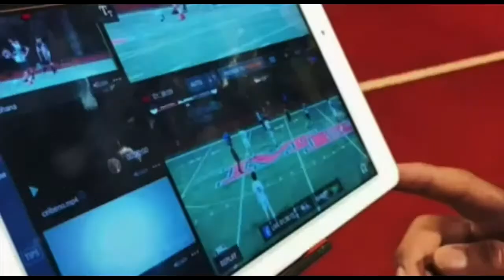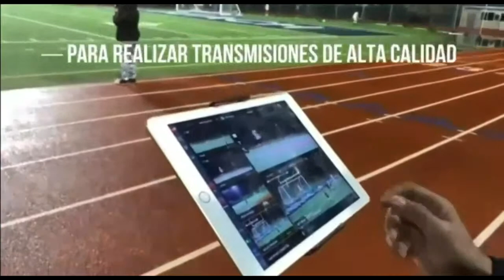ALL STAR GAME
TEAM BLUE VS TEAM RED